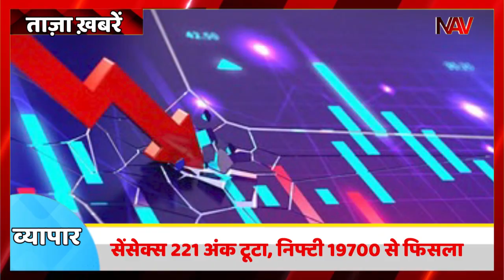Morning News : ताज़ा ख़बरें | Today Latest Hindi News | Aaj Ki Taaza Khabren | Pm Modi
सुबह की बड़ी ख़बर